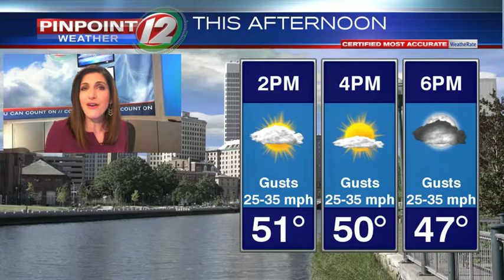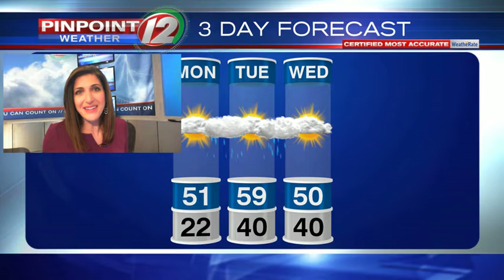WEATHER NOW: Monday, March 2, 2020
Eyewitness News Meteorologist Michelle Muscatello has the updated forecast for Monday, March 2, 2020